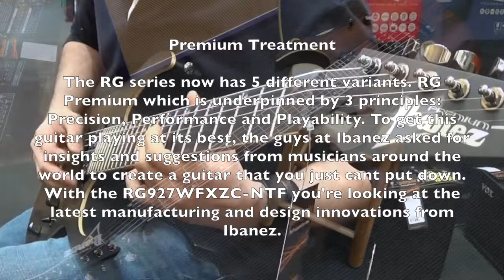Ibanez RG927WFXZC NTF Natural Flat - sound check at guitarguitar Glasgow - 14th March 2016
Ibanez RG927WFXZC-NTF Natural Flat

Plugged into Marshall JVM205H 50 Watt Head

Marshall 1960A 4x12 Cabinet

If u r into metal check my channel

ThebutcherKane
A Murderer's Thought

updated 17-11-15